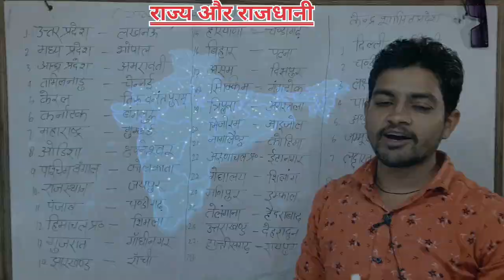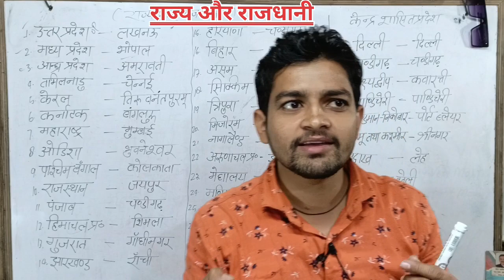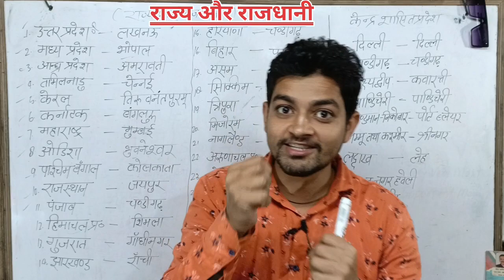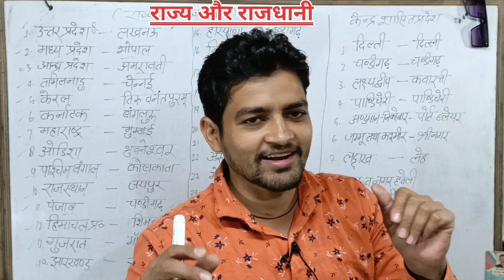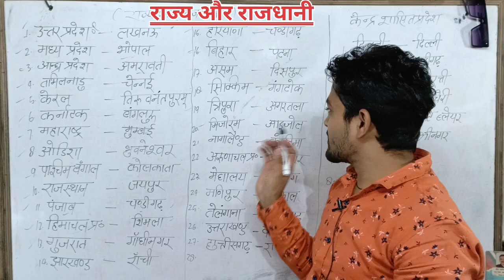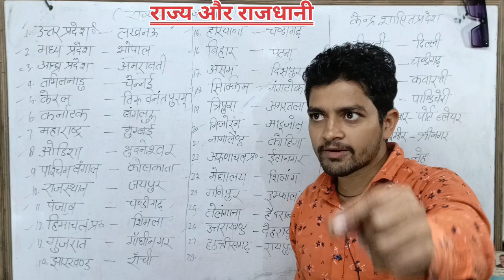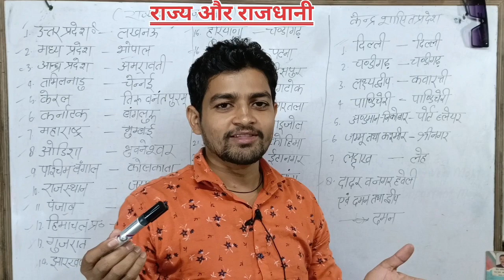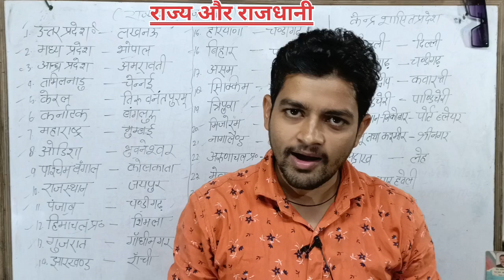rajya rajdhani yaad karne ki trick | State and Capitals | राज्यों की राजधानी | all state and UT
rajya rajdhani yaad karne ki trick |  State and Capitals | राज्यों की राजधानी | rajyon ki rajdhani

Videos Pura jarur dekhen
OTHER VIDEO LINKS CHECK IT NOW...

Topic Cover
rajya aur kendra shasit pradeshon ki rajdhani
rajya v rajdhani trick
rajya rajdhani with trick
rajya aur rajdhani
rajyo ki rajdhani yaad karne ki trick
all state and capitals trick
rajya aur rajdhani tricks
states and capitals in hindi
states and capitals in hindi language
bharat ke rajya aur rajdhani trick ke sath
bharat ke rajya aur rajdhani yaad karne ki trick 2024
भारत के राज्य और राजधानी के नाम
kendra shasit pradesh yaad karne ki trick
bharat ke rajya aur kendra shasit pradesh yaad karne ki trick
28 rajyo ki rajdhani yaad karne ki trick 2024